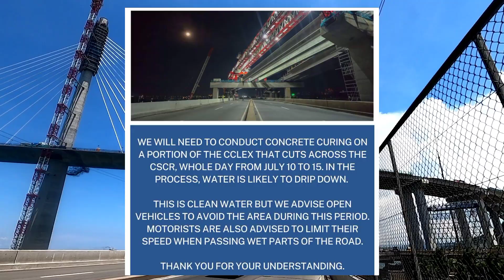CCLEX PROGRESS UPDATE|1 SPAN TO CONNECT FROM MAIN PYLON|STO NIÑO BRIDGE